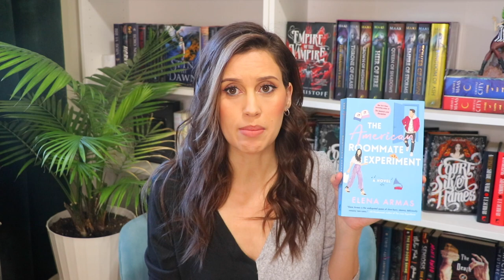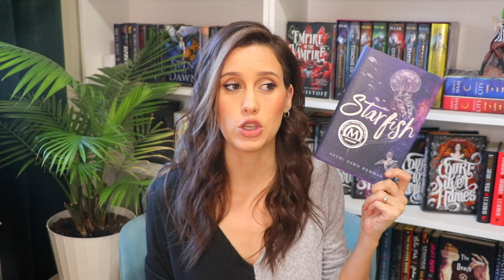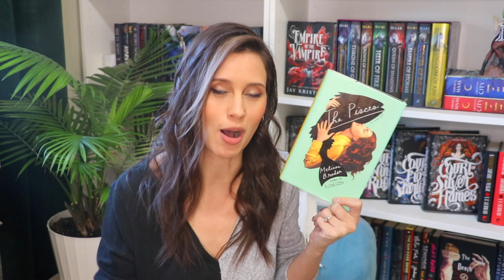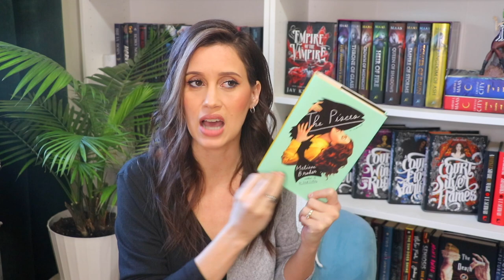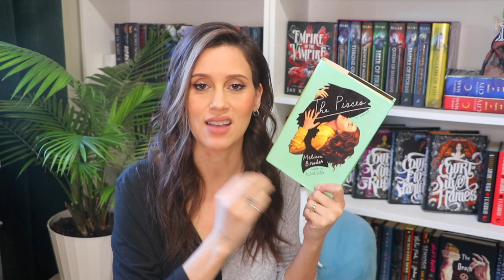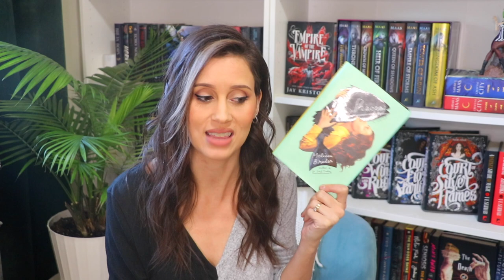Reading Wrap Up - NEW FAVORITE BOOK!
I forgot a couple books... but I will just put them in my next wrap up... oops. I went to long between wrap-ups and there were too many books!!

I do not cancel authors and I do not cancel books. I believe in open discussion and dialogue about all things.

-Amazon wishlist
-Amazon storefont